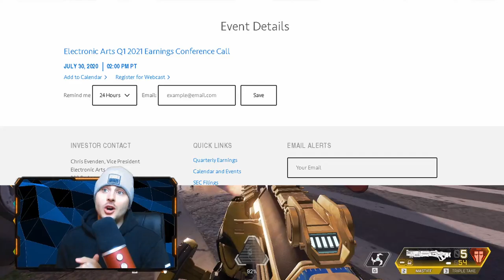*NEW* Apex Legends: Mobile EARLY LAUNCH INFO (MUST WATCH)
Watch this video to find out more info on the release date of Apex Legends Mobile!!

The BETA version should be releasing sometime around November 2020.